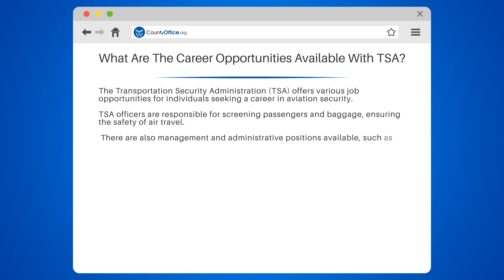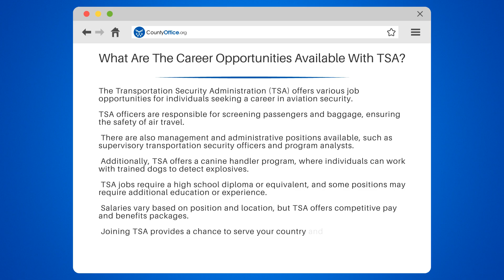What Are The Career Opportunities Available With TSA? - CountyOffice.org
What Are The Career Opportunities Available With TSA? Are you interested in a career in aviation security? Look no further than the Transportation Security Administration (TSA)! In this video, we'll discuss the various job opportunities available with the TSA, including screening officers, management positions, and even a canine handler program. We'll also cover the requirements for these positions, including education and experience, as well as the competitive pay and benefits packages offered by the TSA.

If you're considering a career in aviation security, this video is a must-watch. We'll provide you with all the information you need to get started on your journey with the TSA.